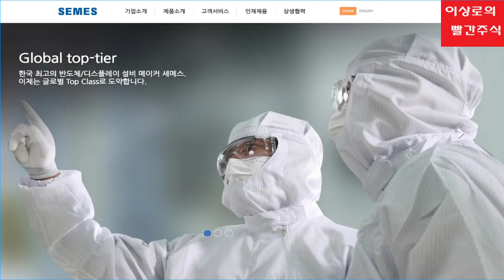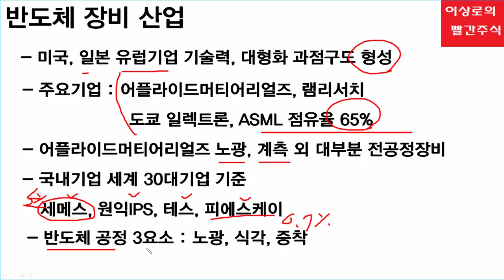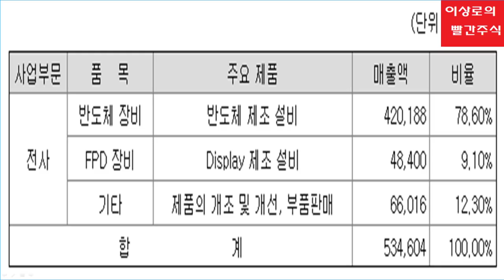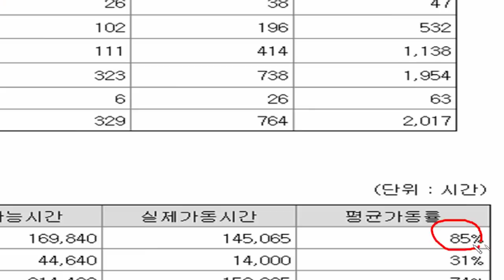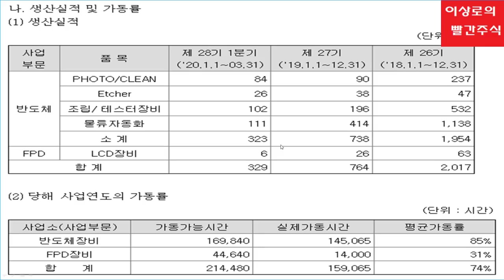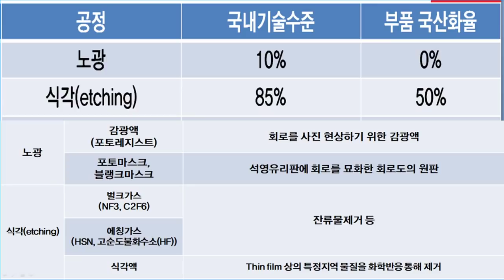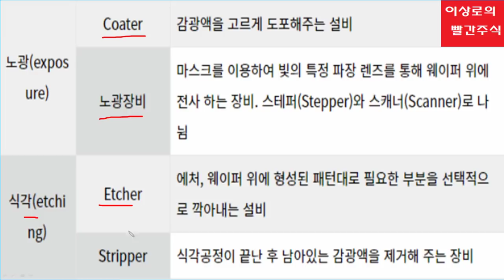삼성전자 이재용 부회장 반도체장비회사 세메스 방문, 세메스 방문의 의미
삼성전자 이재용부회장은 반도체장비회사 세메스를 방문하였습니다. 세메스는 국산화관련주로 포함되어 있으며, 현재는 상장되어 있지 않는 기업입니다. 세계 주요 30대 반도체 장비기업으로 선정되었던 세메스이며, 포토공정과 식각공정에서의 점유율이 높은 기업입니다. 오늘 방문에 대한 의미와 그에 따른 전망을 알아보겠습니다.